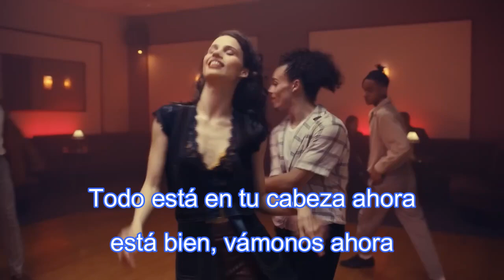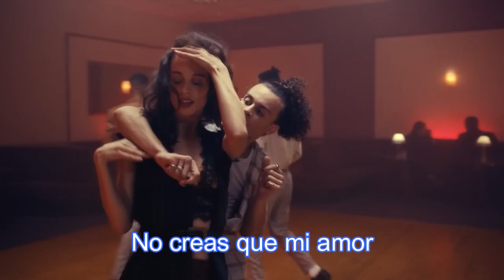Jungle - Casio - sub español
Si te gusto este video y quieres que suba mas contenido de este artista escríbeme en los comentarios, o si tienes alguna sugerencia también, no te olvides de tocar la campanita para recibir novedades sobre nuevos videos, iré subiendo todos los días ya que disfruto de hacerlo y si a ti lo que hago, ya somos dos, no dejes de pasar y dejar un pulgarcito arriba, ; )

'Casio' is taken from Jungle's second album 'For Ever'.

A JFC Worldwide Production
Directed by Josh Lloyd-Watson & Charlie Di Placido
Producer – Rosanna Gouldman
Director of Photography – Olly Wiggins
Choreography – Nat Zangi & Kane Klendjian

‘Casio’
Starring

Will West
Che Jones
Nathaniel Williams
Jordan Melchor
Ziggy Taylor
Mette Linturi

Lyrics español/ingles
Casio, tocando en mi corazón como un Casio
Casio, playing on my heart just like a Casio

Rompiéndolo para que puedas dejarlo ir
Breaking it apart so you can let it go

Espera un año más que no sea original, ni cínico.
Wait another year that's not original, or cynical

Muy bien, vámonos ahora.
Alright, let's go now

Cuando todos tus sueños se hayan ido
When all your dreams are gone

Y todavía estás aguantando
And you're still holding on

Esperaste demasiado
You waited far too long

no digas
Don't say

Lo sé, sabes que se acabó
I know, you know it's over

Sólo quiero que me devuelvan las llaves de mi vehículo.
I just want the keys back to my vehicle

Simplemente te dirán que no fue real.
They're just gonna tell you that it wasn't real

Y sólo quiero decirte que así es como me siento
And I just wanna tell you this is how I feel

se que sientes
I know you feel

Sé que tú también lo sientes

no digas
Don't say

no digas
Don't say

no digas
Don't say

No creas que mi amor se ha ido
Don't think that my love is gone

Todo está en tu cabeza ahora
It's all up in your head now

Todo está en tu cabeza ahora (está bien, vámonos ahora)
It's all up in your head now (alright, let's go now)

No creas que mi amor se ha ido (Casio)
Don't think that my love is gone (Casio)

no digas
Don't say

no digas
Don't say